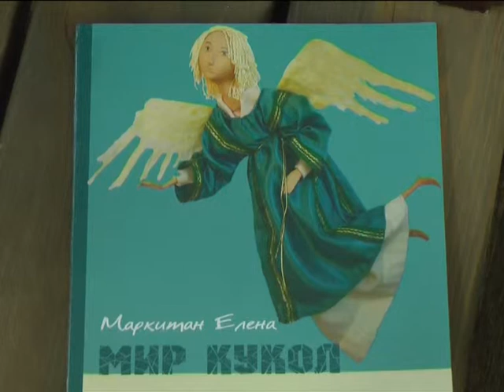Объектив 8 5 14 выставка кукол